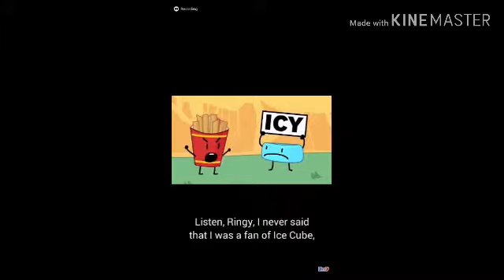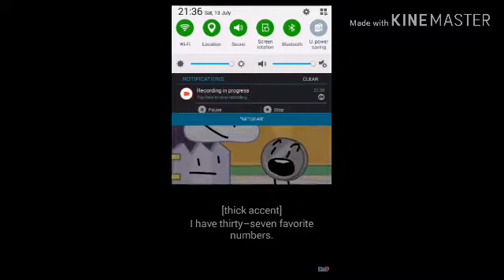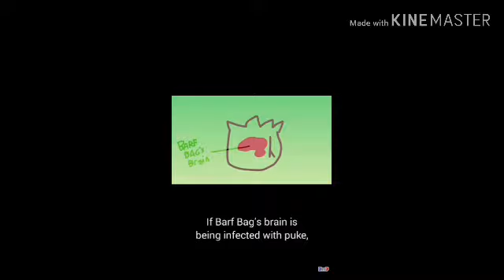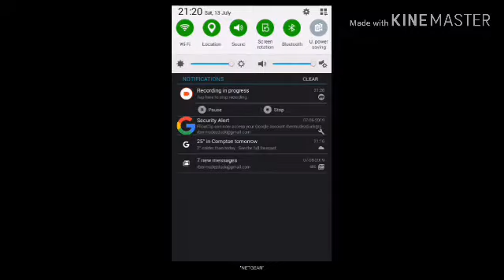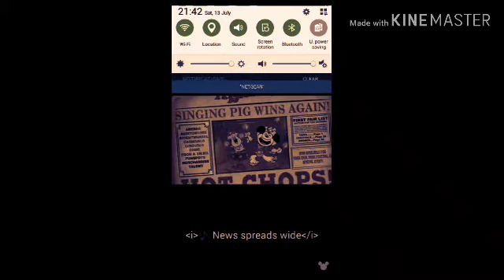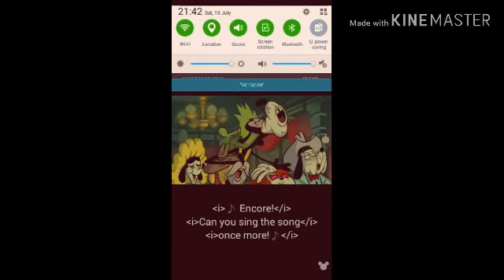[Songs] [Style] [Gracie Jones] [My] [Version]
Battle For Bfdi.
Unikitty.